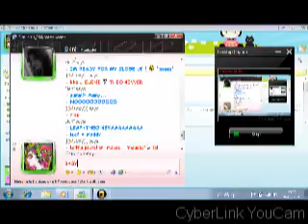misslelsandsamemeforeverconvo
fa la la laa la sorry for the background sound i didnt know it recorded tht lol